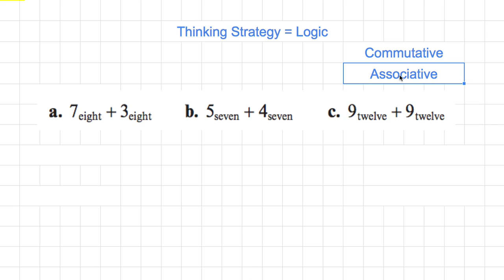[숫자와 논리] 326 - Quiz 8진법 더하기